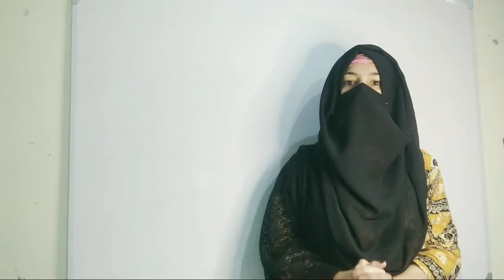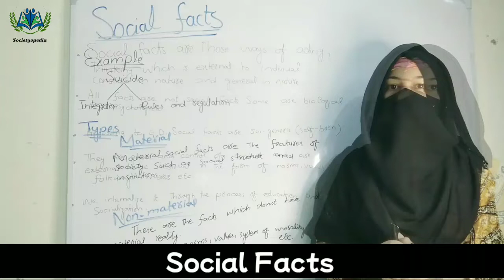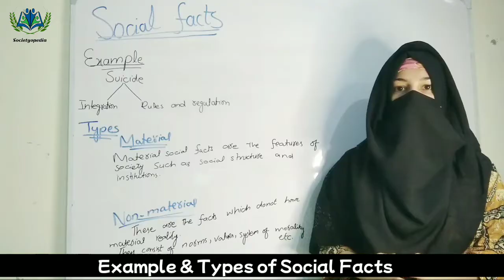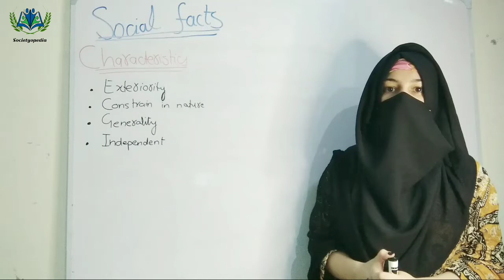Emile Durkheim's Theory of Social Fact || Concept of social fact of Durkheim in Urdu Hindi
This is the 37th lecture in which we are going to discuss Concept of  Social Facts by Emile Durkheim.

⭐What is Social Fact ?
According to Durkheim, social facts are the subject matter of sociology. ... Social facts can be defined as patterns of behavior that are capable of exercising coercive power upon individuals. They are guides and controls of conduct and are external to the individual in the form of norms, mores, and folkways.

A social fact consists of collective thoughts and shared expectations that influence individual actions. Examples of social facts include social roles, norms, laws, values, beliefs, rituals, and customs.
Sociology is one of the primary disciplines in which social facts are studied.

There are 4 main characteristics of Durkheim's theory
⭐ Externality
⭐ Constrain in nature
⭐ Independent
⭐Generality

To get Notes of This Topic Visit My Instagram or Facebook page

Playlist Links 👇
🎦 Playlist #1

Keep Supporting❤️
Regards,
Ayesha Ibrahim